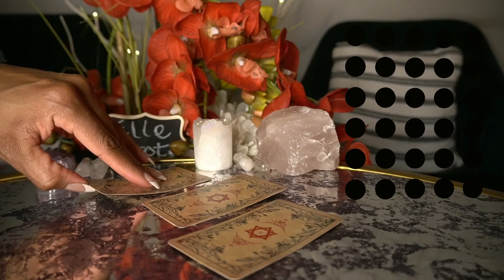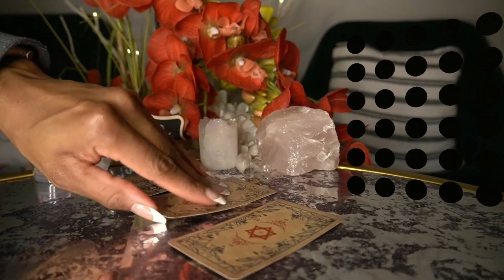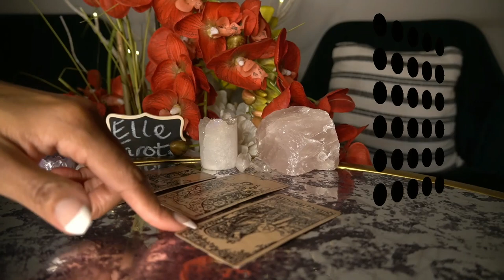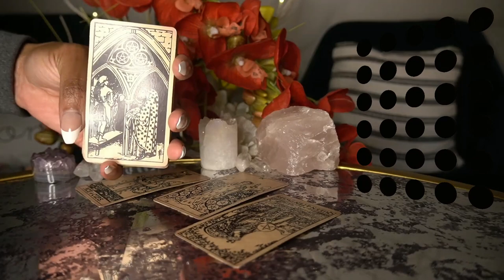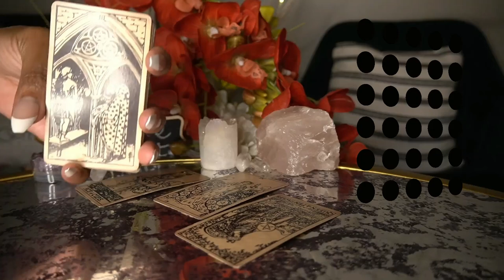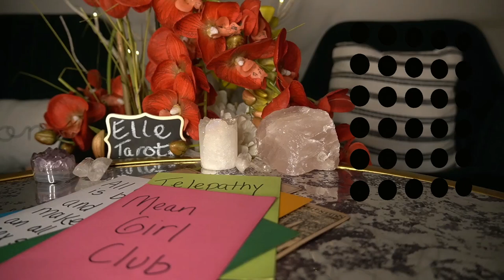AQUARIUS END OF DEC '21 MONEY LOOKS PHENOMENAL... LOVE IS A GAMBLE!